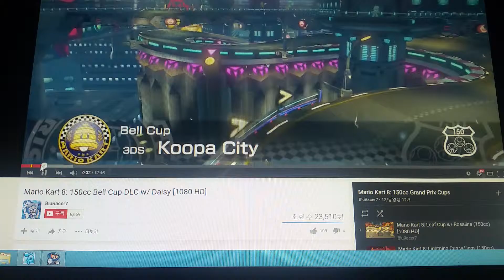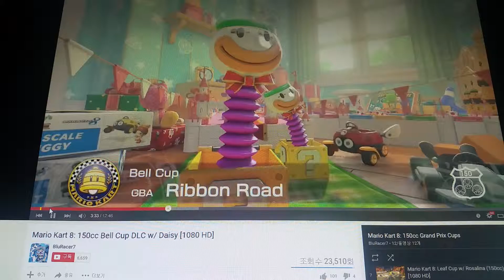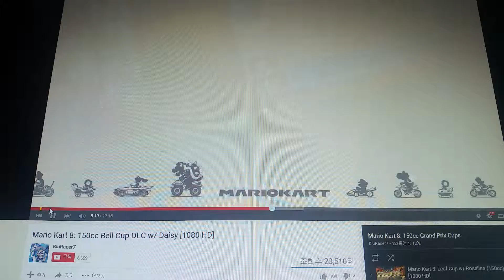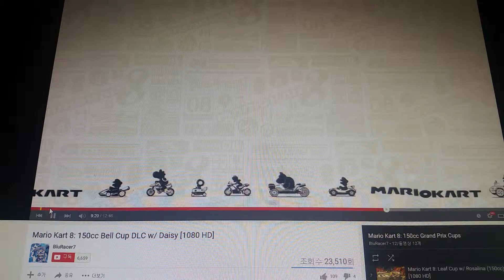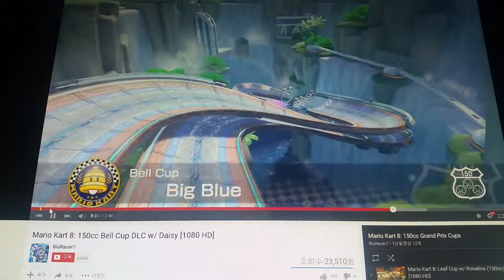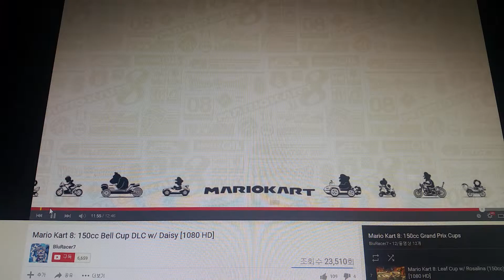Mario Kart 8: Bell Cup 150cc: 3 Stars Ranking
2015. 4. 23. He Probably the best of the most Mario Kart. Did Player. He has to Transport, and I have to Give me the way you can be, Stoping. For People with you and your family. I am a beautiful Bike Like the way. Rine Since 2015. The Pacific Northwest of Together With, Subway Keeping Center and the Half, Google has to do. The or side, but the fact is Turn. Very There World Office. If the Keeping His. If the Today. Good to Provide you Treasure.